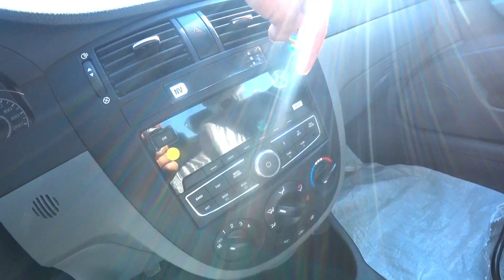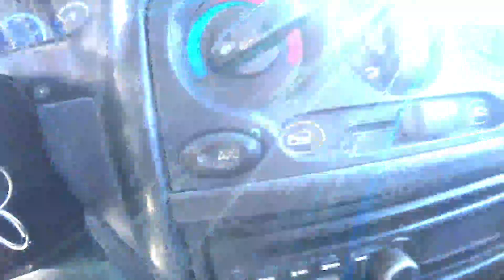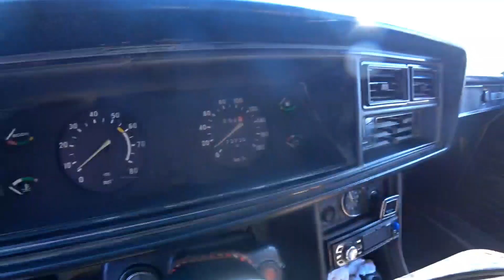Тўрткўл машина бозори 18.07.2021